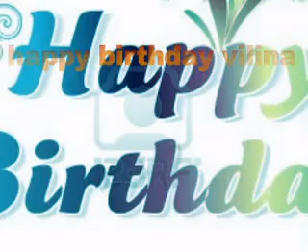vilina video ,mpg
HAPPY BIRTHDAY vilina